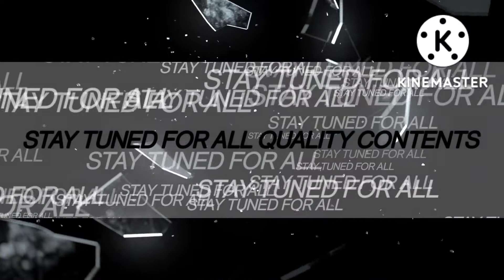Vidhikpedia intro teaser final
A new channel is coming with all solutions related to law college entrance exams along with semester exams of  Delhi University- LLB.
Also, quality contents related to General Knowledge, Current Affairs and Aptitude problems will also be made available here.